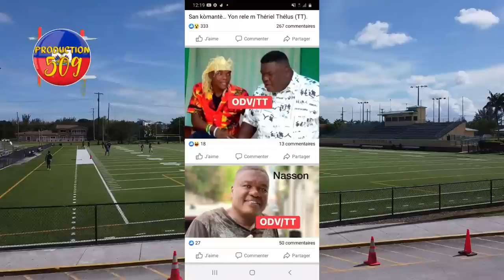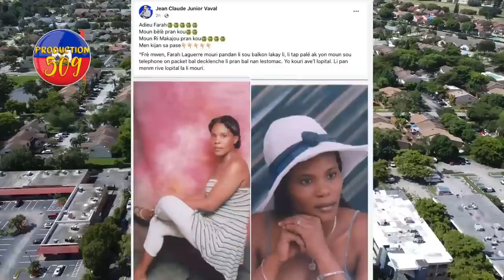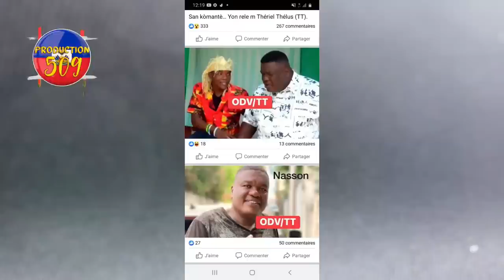Nèg bèlè fini fini ak lavi yon jèn fi ak bal, Lapolis frape plezyè bandi ak gwo zam nan men yo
🔵  Nèg bèlè fini ak lavi yon jèn fi jak la bal, Lapolis frape plezyè bandi ak gwo zam nan men yo 🔴